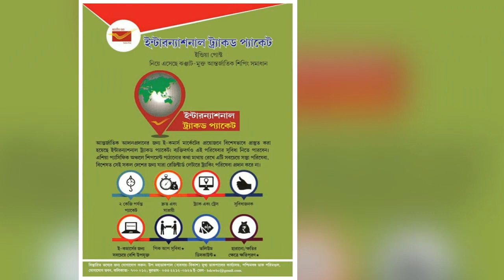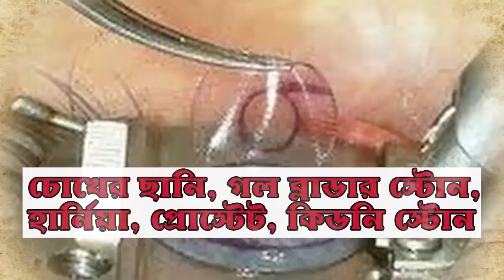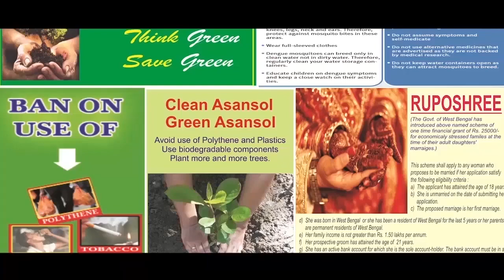জাতীয় পতাকা উত্তোলনকে ঘিরে উত্তপ্ত খানাকুল, মৃত ১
সুজিত গৌড়, হুগলি: ১৫ আগস্ট উপলক্ষে খানাকুলের দোতল চক এলাকায় তৃণমূল ও বিজেপি কর্মীরা পাশাপাশি জাতীয় পতাকা উত্তোলন করার সময় প্রথমে বচসা শুরু হয়। পরে সেই বচসা থেকে শুরু হয় সংঘর্ষ।

বিজেপির অভিযোগ, জাতীয় পতাকা তোলার সময় তৃণমূলের দুষ্কৃতীরা তাদের কর্মীদের উপর হামলা চালায়। আহত হয় দুজন বিজেপি কর্মী। তাদেরকে উদ্ধার করে নতিপুর ব্লক প্রাথমিক স্বাস্থ্যকেন্দ্রে নিয়ে গেলে সুদর্শন প্রামানিক নামে এক বিজেপি কর্মীর মৃত্যু হয়। এই খবর এলাকায় আসতেই অগ্নিগর্ভ হয়ে উঠে এলাকা। দু'পক্ষের মধ্যে চলে ব্যাপক অশান্তি। ঘটনাস্থলে খানাকুল ও আরামবাগ থানার পুলিশ গিয়ে পরিস্থিতি নিয়ন্ত্রণে আনার চেষ্টা করে। যদিও তৃণমূলের পক্ষ থেকে এই অভিযোগ সম্পূর্ণ অস্বীকার করা হয়েছে।